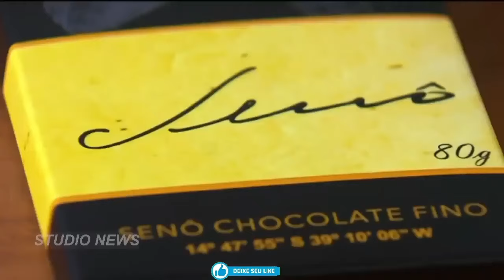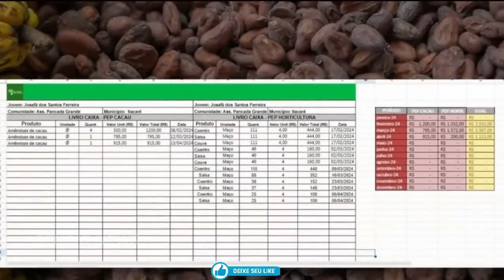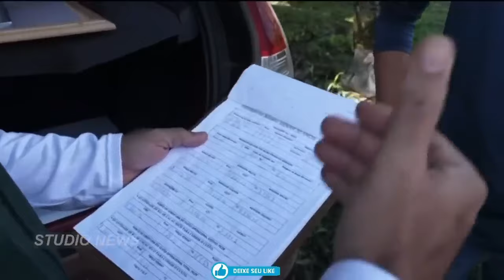ILHÉUS SUL DA BAHIA.